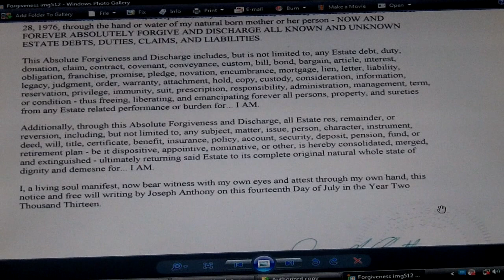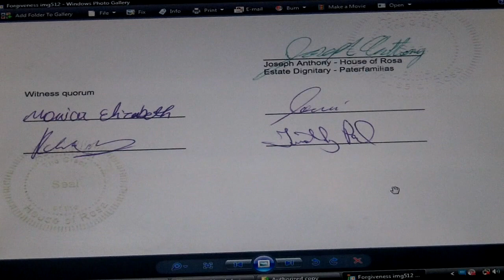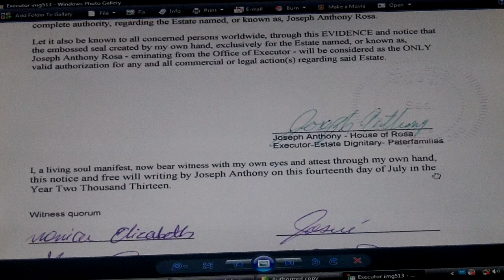4 21 2014 Forgiveness doc and Executor doc 007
You must find out who you are and then create the record with the county recorders office (any county recorders office) (the Book of Life spoken about in the bible is held by the county recorders office). My rhetoric is not good so for more info on the matter check out also google Tami Pepperman and Boknowsenteratainment. Please be careful when dealing with foreign states.
18 USC 1342 - Fictitious name or address
Whoever, for the purpose of conducting, promoting, or carrying on by means of the Postal Service, any scheme or device mentioned in section 1341 of this title or any other unlawful business, uses or assumes, or request to be addressed by, any fictitious, false, or assumed title, name, or address or name other than his own proper name, or takes or receives from any post office or authorized depository of mail matter, any letter, postal card, package, or other mail matter addressed to any such fictitious, false, or assumed title, name, or address, or name other than his own proper name, shall be fined under this title or imprisoned not more than five years, or both.
Your proper name is your first middle if you have a middle and if not then just your first. The Last name is a trick (mark of the beast/property of the UNITED STATES INC.), let it go.